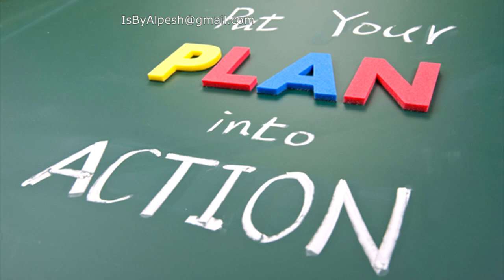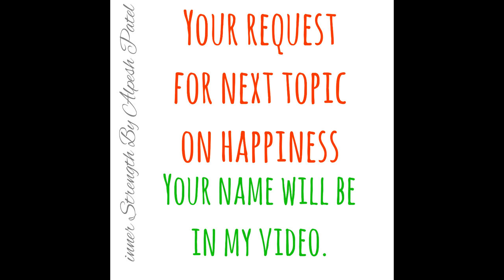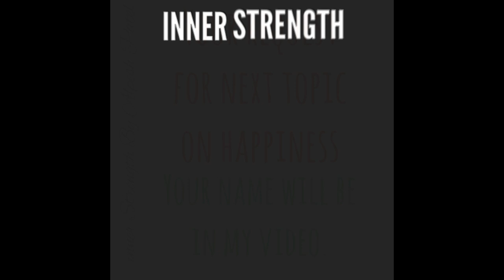Head First Motivation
Take real life decisions with your head. Never take real life decisions with your emotions and feelings. You have to put your head first. Do not live headless life. Make right decisions with your head. Emotions and feelings will not let you go out of comfort zone to get to your dream. Your head will make a plan not your emotions. Your head will tell you to take extra hard step to get to your goal, your emotions will not. Teach your kids to use head to be successful in life. No one will emotionally use your kids if they knows how to take a decision.

Alpesh Patel is an  author of "I am Happier Than A Millionaire" and speaker. Who believes happiness is within each of us, we are not aware of, about our hidden powers within us. We needs someone to show us our ability. What we can do?

Videos on youtube:
Love Facts (Love @ first sight).
Make your belief work for you.
Train your mind to be happy.
How to get out of bad mood.
Relation between Resolution and Happiness.